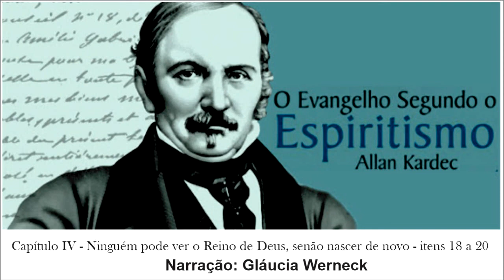O Evangelho Segundo o Espíritismo - Capítulo IV- Itens 18 a 20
O Evangelho Segundo o Espíritismo - Ninguém pode ver o Reino de Deus, senão nascer de novo -Capítulo IV- Itens 18 a 20

Narração: Gláucia Werneck